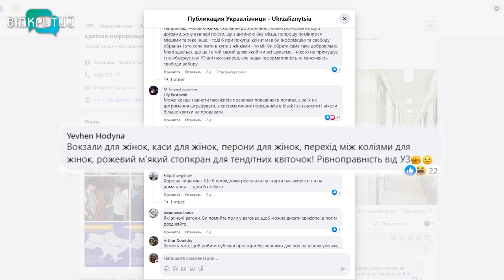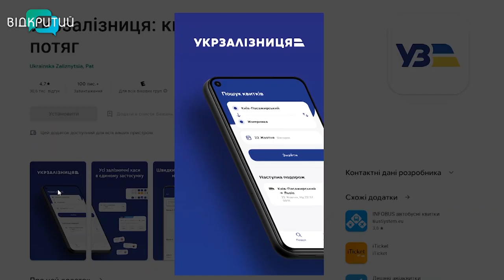Укрзалізниця запроваджує жіночі купе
За чи проти. В Україні розгорілись пристрасті через жіночі купе в потягах Укрзалізниці. Про їхнє запровадження  у відомстві заявили  після появи петиції на сайті Кабміну. Її авторка Ольга Ожогіна просила виділити принаймні один окремий вагон для жінок і, відповідно, окремий для чоловіків в усіх потягах, які слідують маршрутом довше 6 годин. Поки ж Укрзалізниця, вирішила організувати лише жіночі купе. І ті в тестовому режимі. Чи актуальні такі купе взагалі, що це змінить та чому навколо цієї теми стільки галасу - розповість наша Ніколь Савченко.